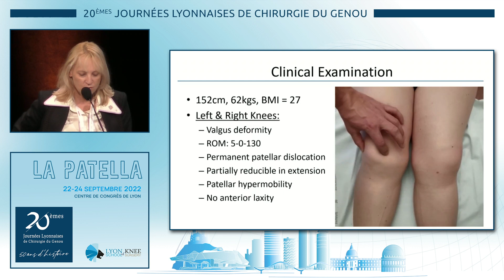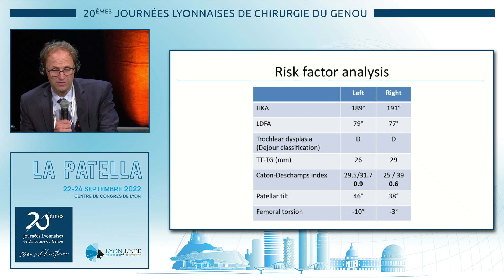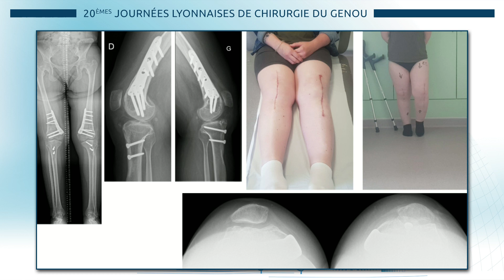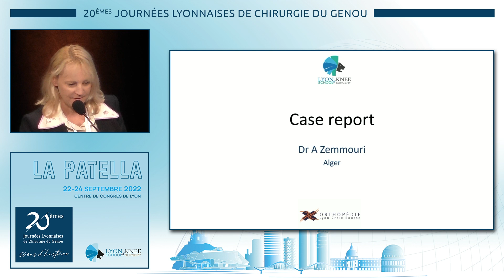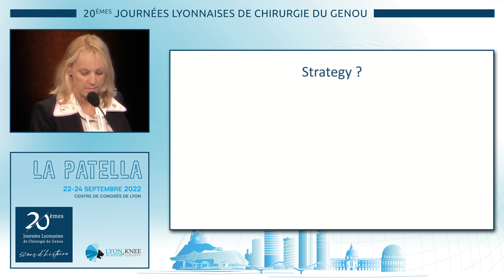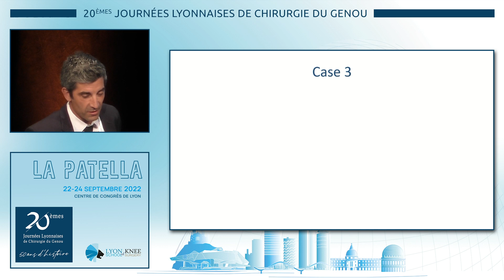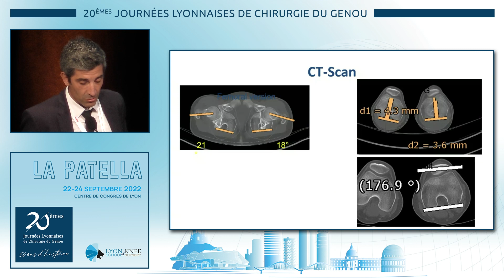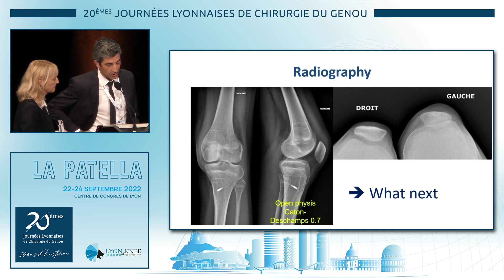J2- Cas complexe & échec : cas cliniques. JM. Fayard, E. Servien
Cas complexe & échec : cas cliniques. JM. Fayard, E. Servien